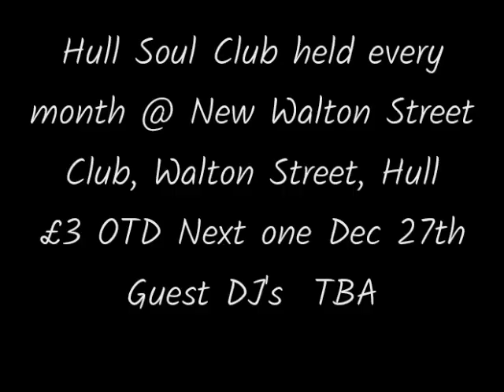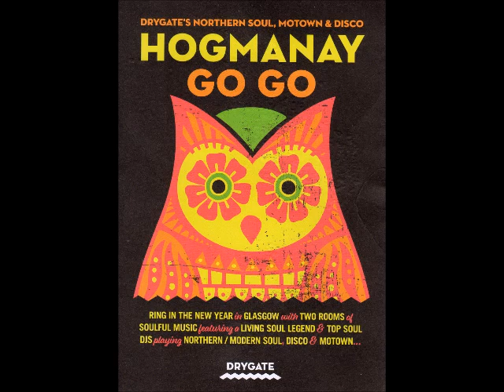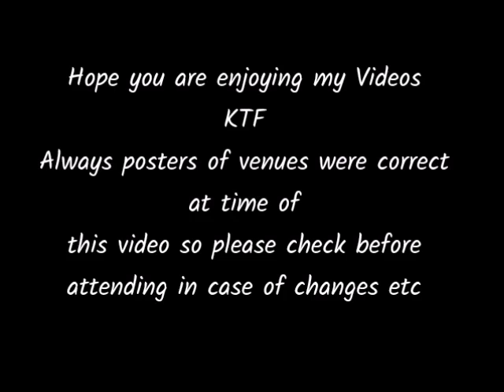Hull Soul Club Nov 2019 Video 4 of 5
Hope you are enjoying these shorter videos instead of the longer ones. All taken with my Sony Cybershot handycam so no fancy video camcorder just a standard simple one.